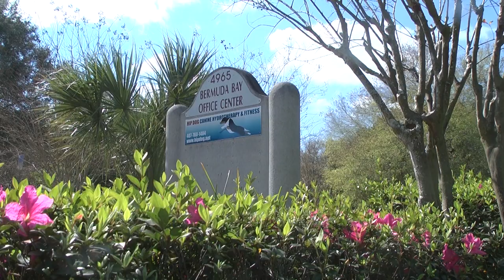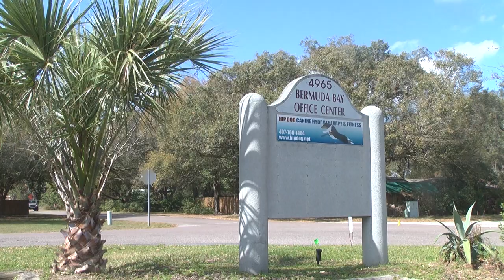The Adventures Of Dougie The Golden Retriever - Episode 114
January 13, 2013 - Dougie's 10th swim date comes the day after his 9th. On this bright and warm Sunday, Dougie swims and plays older puppy Bruiser, while his brother Max gets a hydrotherapy treatment from Tom and Peter. After a bit, Harley pops in to check things out. And later, after a short break to put on a float jacket, Dougie joins a quartet of high flying black labs in an impromptu splash party.  Next Episode - Coming VERY soon Previous Episode